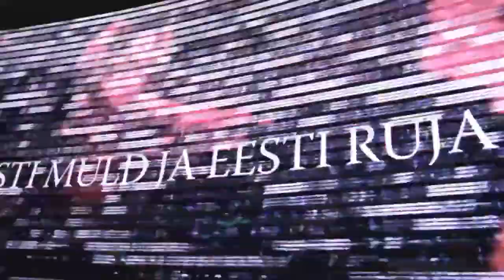video kroonika. ee Rein Rannap. Ruja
Esilinastus muusikafilm ansamblist Ruja.